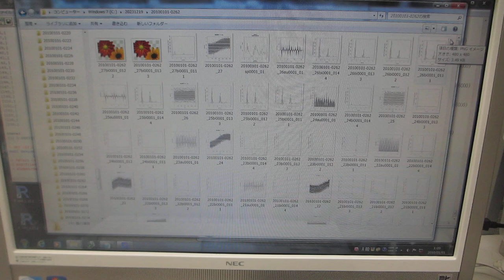超音波「音圧測定解析装置（超音波テスターＮＡ）」ーー超音波の音圧データ解析ーー（超音波システム研究所）